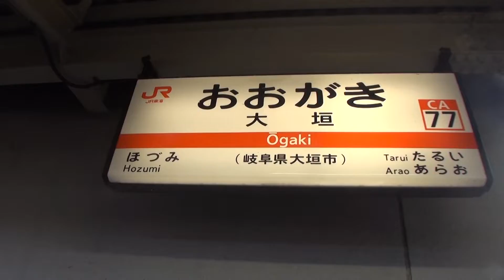30秒の心象風景21197・改札から南口へ～JR大垣駅～